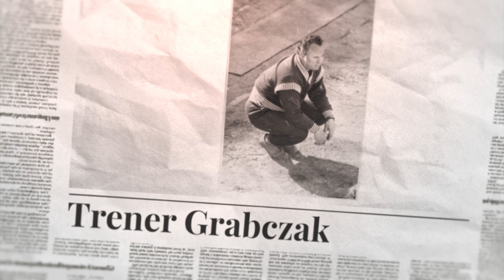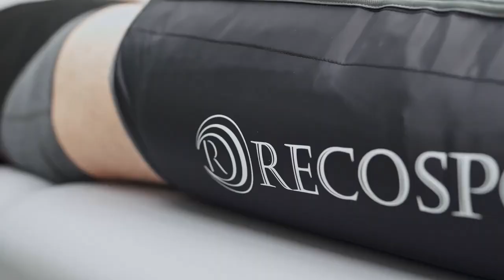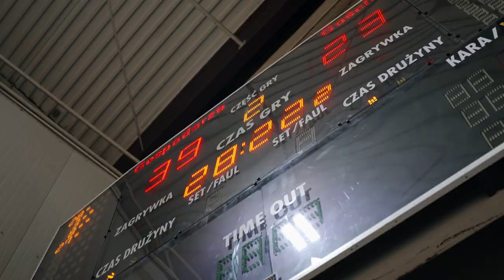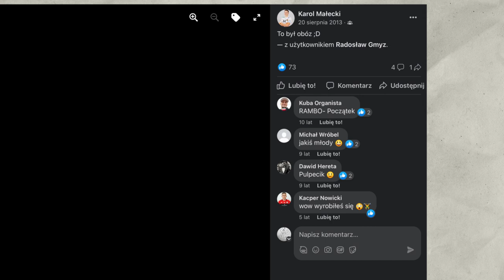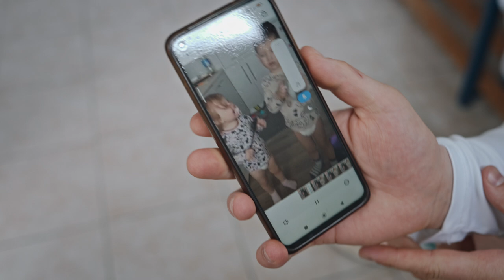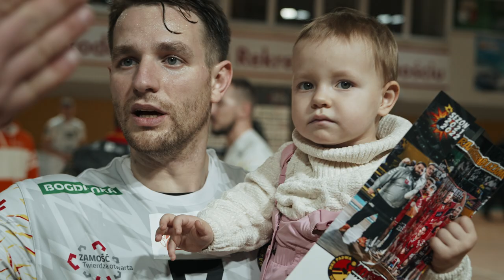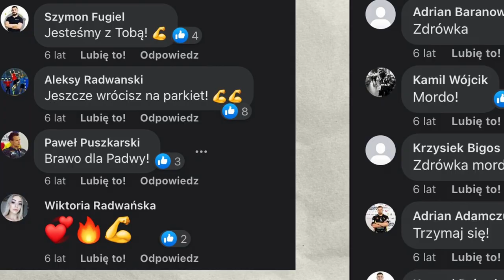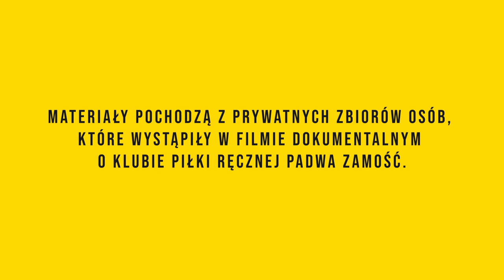"Droga na szczyt" Film dokumentalny o KPR Padwa Zamość Sezon 2022_2023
“Droga na szczyt” film dokumentalny o drużynie piłki ręcznej KPR Padwa Zamość przedstawiający sezon 2022/2023 oraz zmagania w Lidze Centralnej Mężczyzn.

Film przedstawia drogę związaną z nowym początkiem w sezonie 22/23. Nowy zarząd. Nowy Trener. Nowy Zawodnik. Pomiędzy poszczególnymi relacjami meczów, podczas których możemy zajrzeć do środka szatni, zapoznajemy się z fragmentami historii piłki ręcznej na Lubelszczyźnie. Jak powstał Klub Piłki Ręcznej Padwa Zamość? Kto jest ósmym zawodnikiem w drużynie? Jakie przeszkody będą musieli pokonać? O tym dowiecie się w filmie.

Miałem możliwość spędzić z chłopakami cały sezon w szatni, towarzysząc im w meczach, podczas treningów oraz w codziennym życiu. Nigdy nie sądziłem, że tak wciągnę się w świat piłki ręcznej, a okazało się, że to jest niezwykle emocjonujący i ciekawy sport, o którym wciąż za mało się mówi.

Film w całości jest moją wizją drużyny, przedstawia wybrane fragmenty historii i nie jest chronologiczną dokumentacją wszystkich zdarzeń i przemian w klubie.

**Pomysł | Reżyseria | Montaż** - Kacper Ksykiewicz

Główny operator - **Kacper Ksykiewicz**

Drugi operator - **Dariusz Borowiec**

**Drużyna KPR Padwa Zamość 2022/23**

Bramkarz - Mateusz Gawryś
Bramkarz - Krzysztof Kozłowski
Bramkarz - Paweł Proć
Obrotowy - Karol Małecki
Obrotowy - Radosław Pomiankieiwcz
Obrotowy - Dawid Skiba
Skrzydłowy - Dawid Skiba
Skrzydłowy - Kacper Mchawrab
Skrzydłowy - Łukasz Szymański
Skrzydłowy - Gabriel Olichwiruk
Rozgrywający - Adrian Adamczuk
Rozgrywający - Tomasz Sałach
Rozgrywający - Mateusz Czerwonka
Rozgrywający - Szymon Fugiel
Rozgrywający - Jakub Kłoda
Rozgrywający - Tomasz Fugiel
Rozgrywający - Miłosz Bączek
Rozgrywający - Łukasz Orlich
Rozgrywający - Kacper Adamczuk
Rozgrywający - Hubert Obydź
Rozgrywający - Konrad Bajwoluk

**Sztab Szkoleniowy KPR Padwa Zamość 2022/23**

I Trener - Zbigniew Markuszewski
II Trener - Wiesław Puzia
Masażysta | Trener Przygotowania Siłowego - Kamil Wójcik

**Zarząd KPR Padwa Zamość 2022/23**

Prezes Zarządu - Sławomir Tór
Członek Zarządu - Paulina Majkut
Członek Zarządu - Szymon Fugiel

**Media Team KPR Padwa Zamość 2022/23**

Social Media - Igor Radwański
Speaker - Radosław Rysak
Dziennikarz - Tomek Tomczewski
Filmy - Lazy Panda: Kacper Ksykiewicz | Dariusz Borowiec

**Gościnne Wystąpili**

Trener piłki ręcznej - Stanisław Żywicki
Wiceprezydent miasta Zamość - Piotr Orzechowski
Członek klubu kibica - Jolanta Fugiel
Członek klubu kibica - Rafał Typek

**Podziękowanie za udostępnienie miejsca do nagrania wywiadów**

Materiały pochodzą z prywatnych zbiorów osób, które wystąpiły w filmie dokumentalnym o [Klubie Piłki Ręcznej Padwa Zamość]